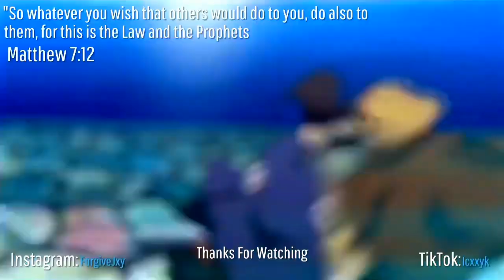Cassie Cage is my new bae, I don't care what anyone says|Mk11 gameplay LETS GOO!!